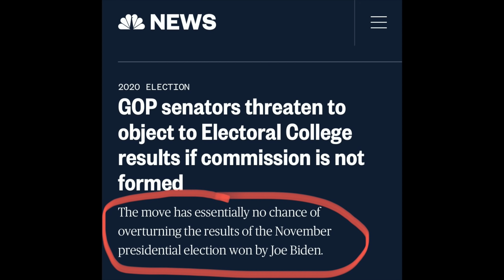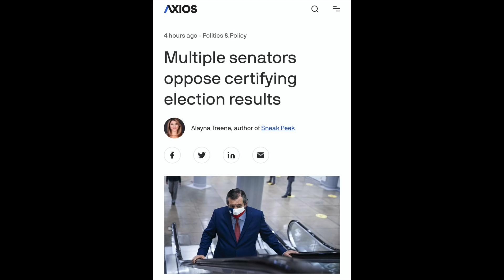Republican House and Senate Members Will Object to Democracy/Biden's Electoral College Win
Republicans in both the House and Senate have announced they will object to the electoral college vote count. In a very real sense, these politicians are objecting to democracy itself and trying to undermine the will of the American voters. Of course, their objections are symbolic and will not prevent Joe Biden from being declared the winer and sworn in as the 46th president of the United States. Indeed, this is nothing more than an unpatriotic attempt by characters like Josh Hawley, Ted Cruz and others to curry favor with Trump's base. We need to ask ourselves the following question: if these politicians are willing to stand against democracy in a desperate attempt to obtain/acquire power, what else are they willing to do?

And how should the American people respond to these attempts to undermine democracy? For a change, how about we try accountability?